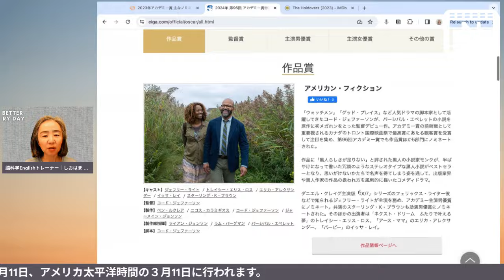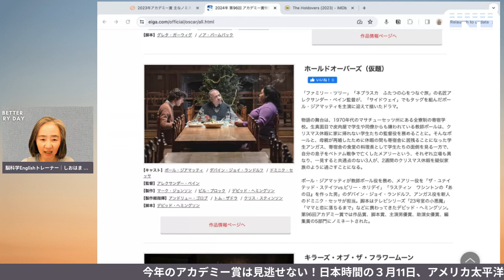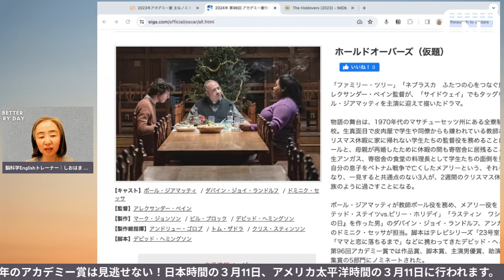【アカデミー作品賞候補作】「ホールドオーバーズ 置いてけぼりのホリディ」地味だけど心にしみる素晴らしい映画です！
🏆 無料プレゼント配布中 🏆
⬇︎ 下記リンクからどうぞ ⬇︎

💎たった２語！ネイティブがよく使うカンタンフレーズ７選
💎日本語とずいぶん違う！私がハッとした英語表現７つ
💎海外旅行ですぐに使える！７つの英語フレーズ

まるっと覚えて使えるフレーズばかり。
すぐに使ってみてくださいね♪

2024年度のアカデミー賞はアメリカ太平洋時間の3月10日（日本は3月11日）に行われました。

作品賞にノミネートされている中でも私がイチオシは「ホールドオーバーズ　置いてけぼりのホリディ」。地味だけど滋味深い（はい、オヤジギャグ大好き！）作品なので、ぜひ一人でも多くの方に見ていただきたい映画です。